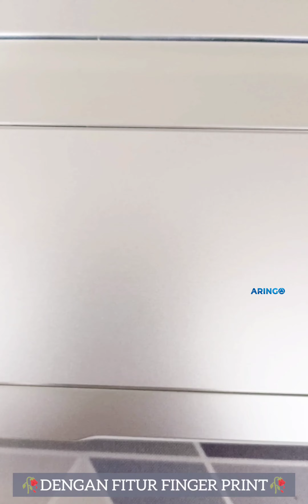𝐀𝐬𝐮𝐬 𝐕𝐈𝐕𝐎𝐁𝐎𝐎𝐊 𝐌𝟒𝟏𝟓𝐃𝐀𝐎 𝐑𝐘𝐙𝐄𝐍 𝟑 𝟑𝟐𝟓𝟎𝐔 𝟒𝐆𝐁 -𝐒𝐒𝐃 𝟐𝟓𝟔𝐆𝐁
𝐋𝐚𝐩𝐭𝐨𝐩 𝐀𝐬𝐮𝐬 𝐕𝐈𝐕𝐎𝐁𝐎𝐎𝐊 𝐌𝟒𝟏𝟓𝐃𝐀𝐎-𝐅𝐇𝐃𝟑𝟐𝟐 𝐑𝐘𝐙𝐄𝐍 𝟑 𝟑𝟐𝟓𝟎𝐔 𝟒𝐆𝐁 -𝐒𝐒𝐃 𝟐𝟓𝟔𝐆𝐁 -𝐖𝐈𝐍𝟏𝟏+𝐎𝐇𝐒 -𝐒𝐈𝐋𝐕𝐄𝐑
𝐑𝐩. 𝟓.𝟔𝟐𝟓.𝟎𝟎𝟎
[Harga per 03 Agustus 2023]

Spesifikasi :
• Display : 14.0-inch FHD (1920 x 1080) 45% NTSC color gamut,Anti-glare display.
• Memory : 4GB DDR4 on board, Upgradable.
• Storage : 256GB M.2 NVMe.
• Graphics : AMD Radeon Graphics
• Keyboard : Backlit Chiclet Keyboard, FingerPrint.
• Camera : VGA camera.
• Audio : SonicMaster
• OS : Windows 11 Home + Office Home and Student 2021
• Free : Backpack
• Garansi Resmi ASUS 2 Tahun

Siap melayani 🫶

𝗪𝗔 𝗕𝗮𝗹𝗶𝗸𝗽𝗮𝗽𝗮𝗻 𝗥𝘂𝗵𝘂𝗶 𝗥𝗮𝗵𝗮𝘆𝘂 : 𝟬𝟴𝟭𝟯-𝟰𝟳𝟵𝟲-𝟴𝟬𝟴𝟬
𝗪𝗔 𝗠𝘂𝘀𝗼 𝗦𝗮𝗹𝗶𝗺 : 𝟬𝟴𝟮𝟮-𝟗𝟗𝟖𝟖-𝟔𝟑𝟕𝟏
𝗪𝗔 𝗔𝗪 𝗦𝘆𝗮𝗵𝗿𝗮𝗻𝗶 : 𝟬𝟴𝟱𝟭-𝟎𝟏𝟗𝟓-𝟏𝟏𝟖𝟕
𝗪𝗔 𝗕𝘂𝗻𝗴𝗧𝗼𝗺𝗼 : 𝟬𝟴𝟮𝟭-𝟓𝟒𝟒𝟏-𝟓𝟕𝟐𝟏

𝗧𝗼𝗸𝗼𝗽𝗲𝗱𝗶𝗮 𝗦𝗮𝗺𝗮𝗿𝗶𝗻𝗱𝗮:𝗔𝗿𝗶𝗻𝗚𝗼𝗖𝗼𝗺𝗽𝘂𝘁𝗲𝗿
𝗧𝗼𝗸𝗼𝗽𝗲𝗱𝗶𝗮 𝗕𝗮𝗹𝗶𝗸𝗽𝗮𝗽𝗮𝗻:𝗔𝗿𝗶𝗻𝗚𝗼 𝗖𝗼𝗺𝗽𝘂𝘁𝗲𝗿 𝗕𝗮𝗹𝗶𝗸𝗽𝗮𝗽𝗮𝗻
𝗦𝗵𝗼𝗽𝗲𝗲 𝗦𝗮𝗺𝗮𝗿𝗶𝗻𝗱𝗮:𝗮𝗿𝗶𝗻𝗴𝗼.𝗰𝗼𝗺𝗽
𝗦𝗵𝗼𝗽𝗲𝗲 𝗕𝗮𝗹𝗶𝗸𝗽𝗮𝗽𝗮𝗻:𝗮𝗿𝗶𝗻𝗴𝗼.𝗯𝗮𝗹𝗶𝗸𝗽𝗮𝗽𝗮𝗻